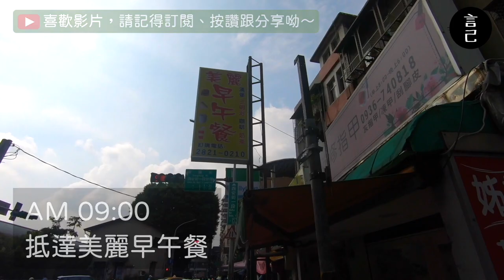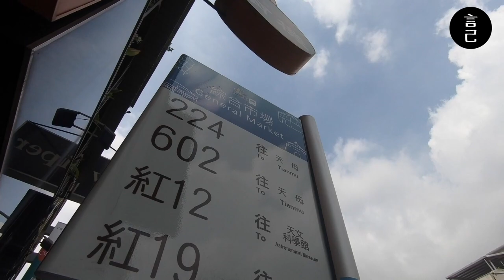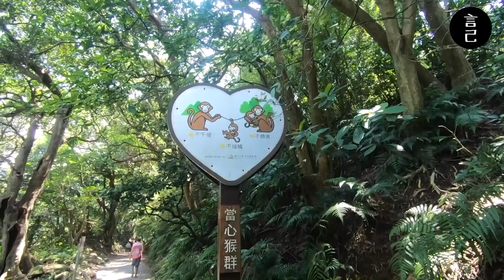超美的瀑布秘境！不用到深山，就在台北市區，搭公車就能到！(台北景點、天母古道、親山步道、陽明山、翠峰瀑布、翠峰步道、台北美食、Gaston Luga）【Vlog】【言己,日常生活】【新手爬山日常】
接著，讓我們背著Gaston Luga，一起去看瀑布吧！
專屬於你的85折優惠，在這邊看起來👇：
1. 快到Gaston Luga台灣官網：
2. 選擇一款你喜歡的包包，我背的是這個：

Gaston Luga 是來自 瑞典 的品牌，
包包的邊邊，還有縫上一個超可愛的瑞典國旗(想看的請留言，我再拍給你看）
另外我試背的這款是BITEN 15，我自己背完後，覺得很適合一日健行及平時上班背電腦(可容納13-15吋，而我的Air是13吋，很好放)使用。

如果你期待它可以用來登山交替使用的話，建議還是買個登山包，
但你只是平常偶而去郊區，想要一包通用，那這個很適合你！

[👇 影片快速瀏覽目錄 👇]
00:48 跳過開場，直接進入主題
00:52 來到石牌附近的早餐店吃早餐
01:28 來石牌1號出口，到綜合市場換公車去天母古道入口
01:55 抵達天母古道入口
03:44 抵達天母古道前往翠峰瀑布的岔路
04:34 抵達翠峰瀑布
05:42 抵達鮮麵線吃午餐
⚠️ 06:12 Gaston Luga是從瑞典來的拉！誤植成瑞士，請原諒我！⚠️